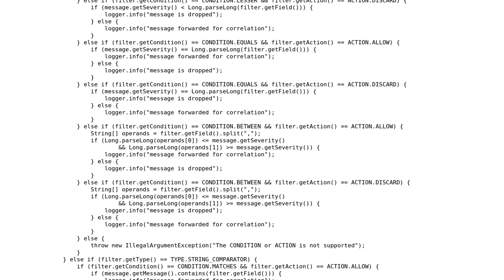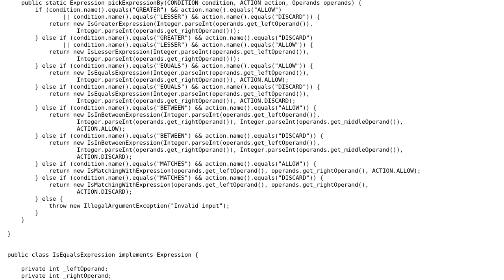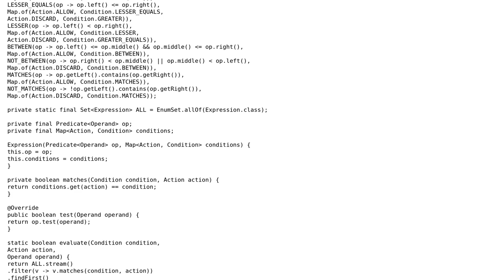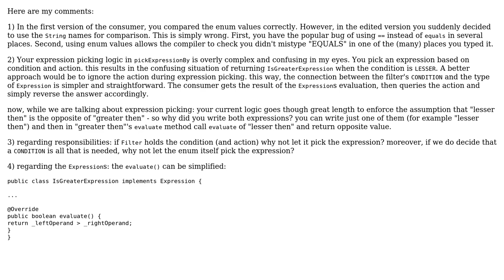Code Review: Code to perform validations on time series data (2 Solutions!!)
Code Review: Code to perform validations on time series data

With thanks & praise to God, and with thanks to the many people who have made this project possible! | Content (except music & images) licensed under CC BY-SA | Music | Images & others | With thanks to user wandermonk user Sharon Ben Asher user h.j.k. and the Stack Exchange Network Trademarks are property of their respective owners. You are responsible for your own actions.